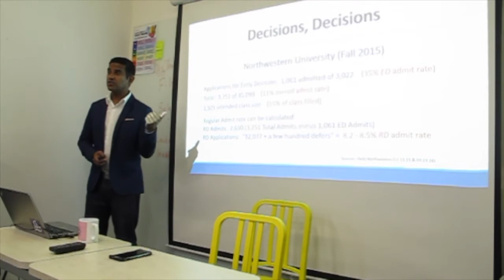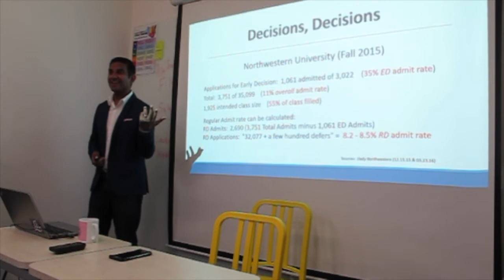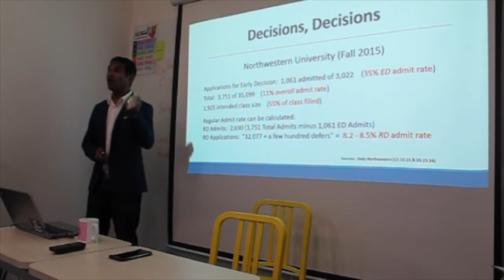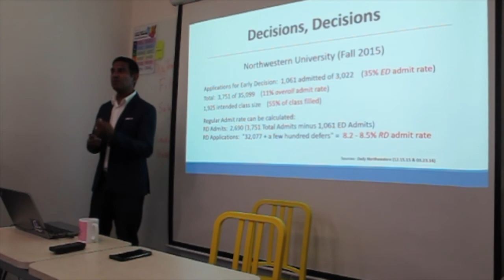How Early Decision Works | College Admissions 101 @ Baker & Bloom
In this video, Arun Ponnusamy from Collegewise discusses Early Decision and shares data on how it affects student intake.